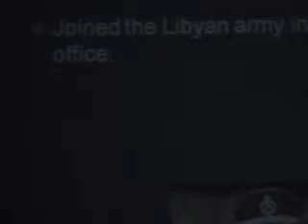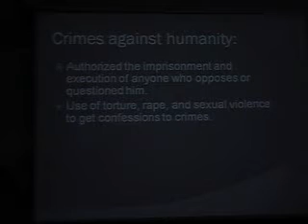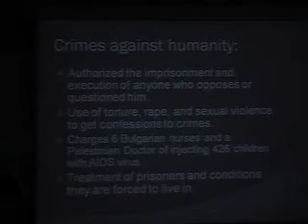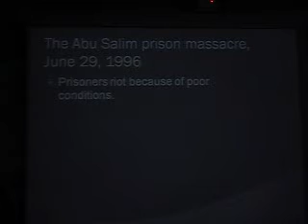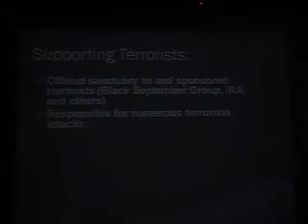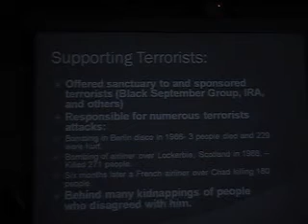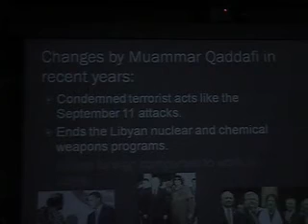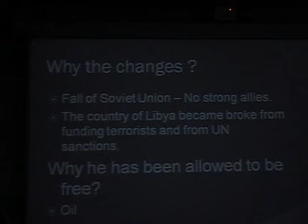Qaddafis Regime Injected 438 Children with HIV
Houston Community College Systems
                               Public Speaking
                                  Presented By:
                                   Darrin Warr
                   Instructed & Supervised By: